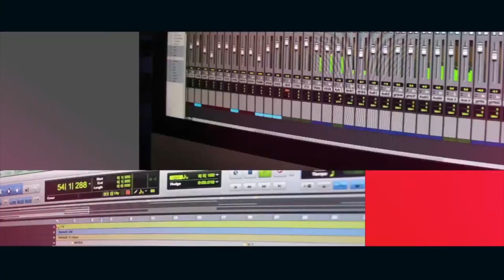Tompi, Naura, Barsena, Addie MS dan Erwin Gutawa Ramaikan Re-Opening 'Galeri Indonesia Kaya'